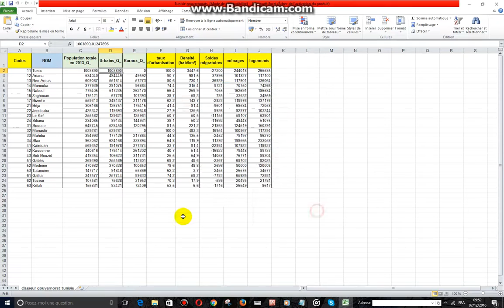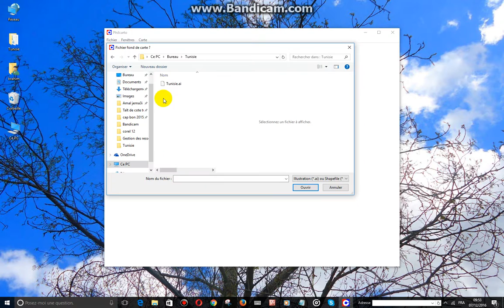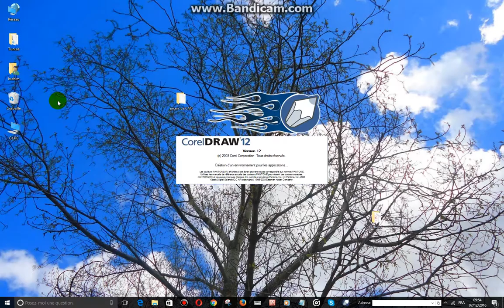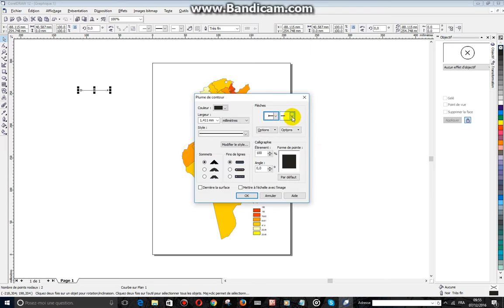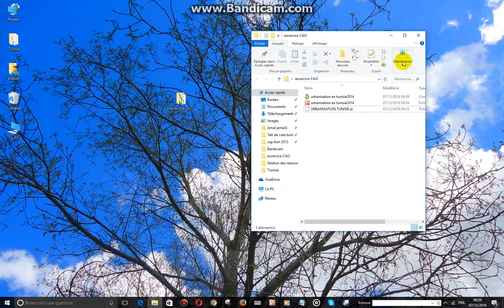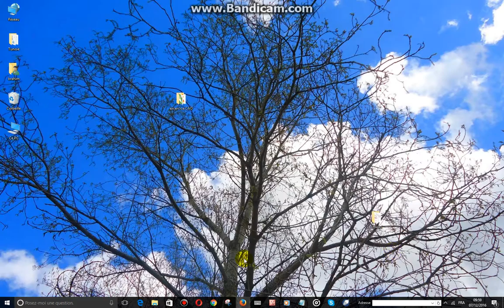philcarto et corel draw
cette vidéo présente les étapes de réalisation d'une carte thématique à partir d'une carte réalisée avec Philcarto et habillée avec corel draw 12